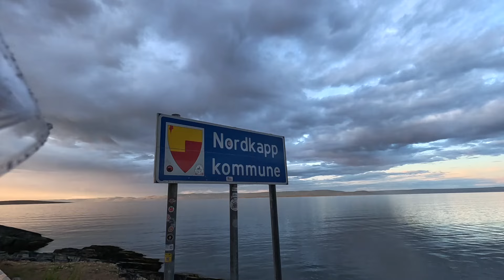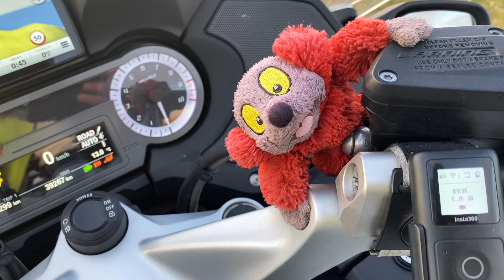#11. Норвегия. NORDKAPP. Самый длинный день.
Мы добрались до финальной точки своего маршрута.
Многие мотоциклисты мечтают сюда попасть. Я могу с уверенностью сказать, мечты сбываются. Нужно только искренне верить.
Точки интереса:
1.  Красивая дорога на осторе Сенья